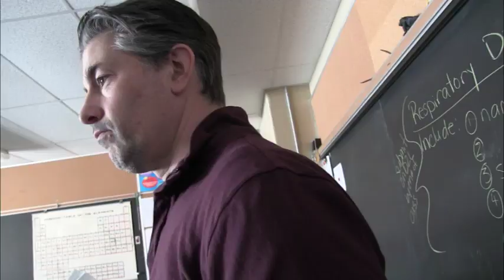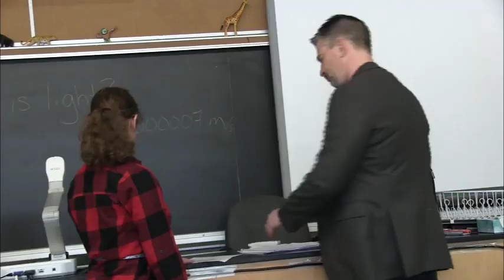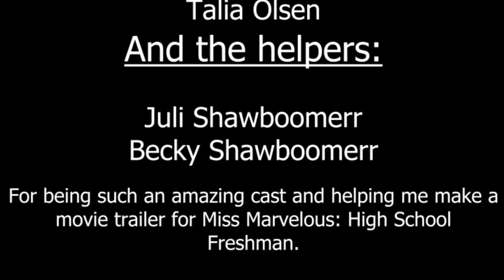Miss Marvelous: High School Freshman Bloopers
Go behind the scenes of the Miss Marvelous: High School Freshman trailer and laugh along as the camera captures the hilarious mistakes that the actors make on set.